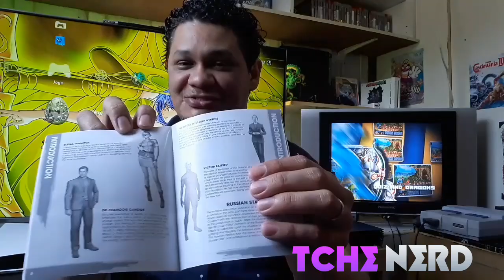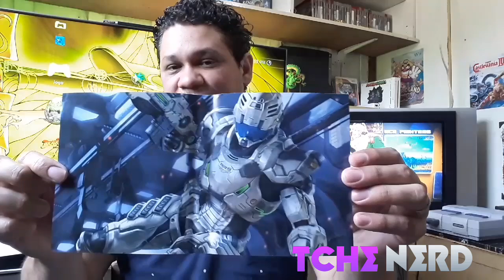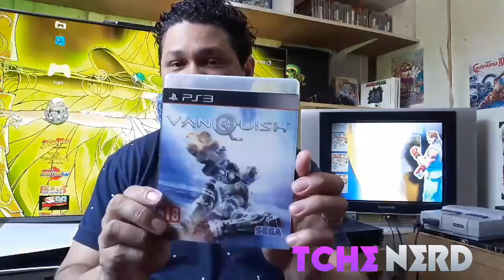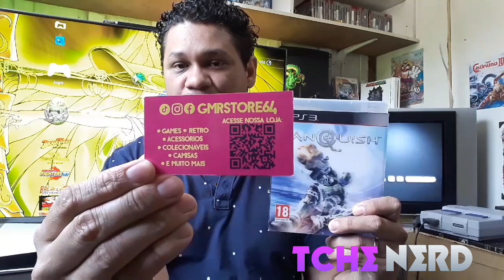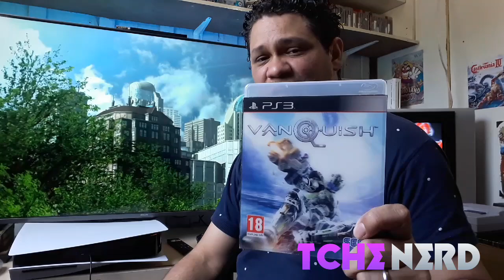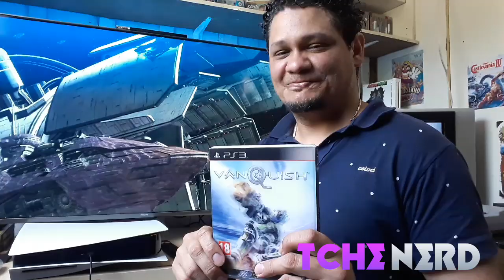TCHÊ UNBOXING: VANQUISH Ps3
mais um jogo muito legal pra coleção de ps3.
APOIE O CANAL TCHÊ NERD E OS PARCEIROS